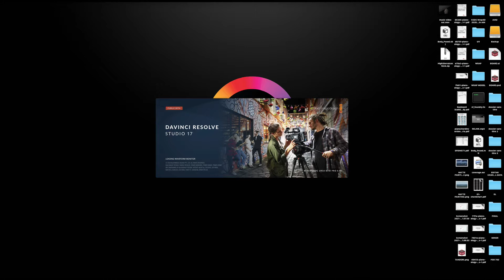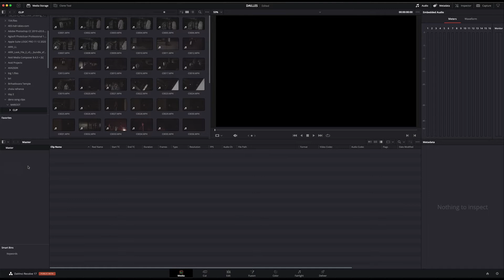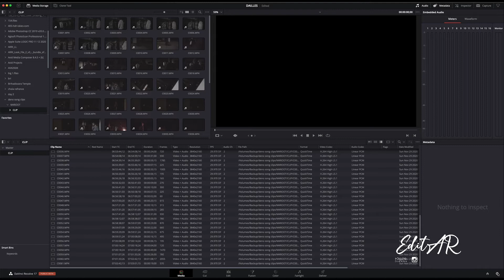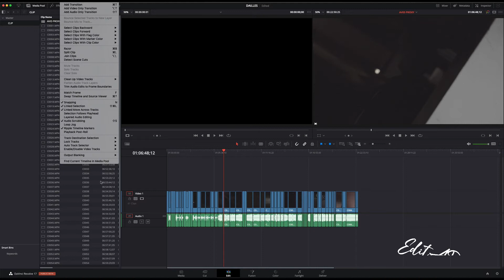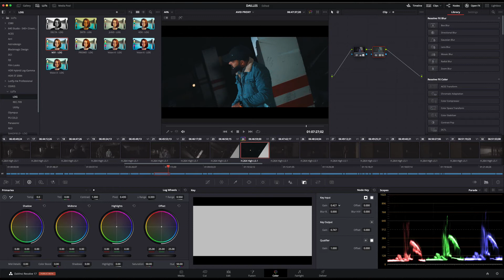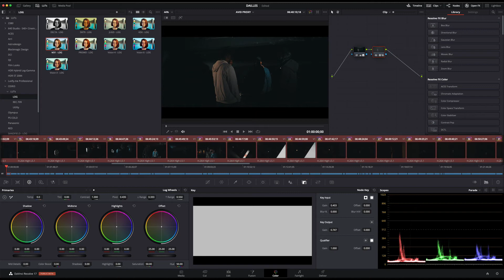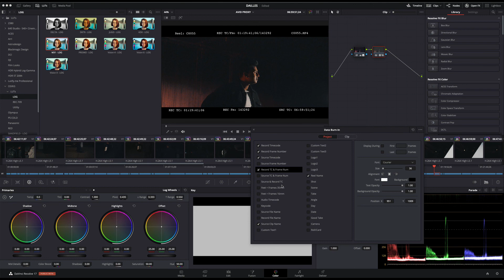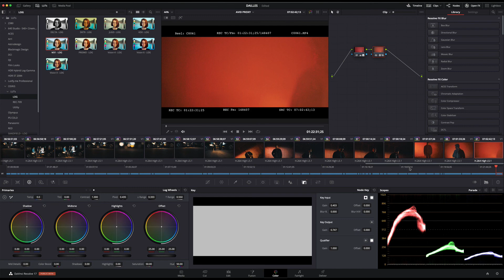How to create Proxy (Dailies) For Editing| Davinci Resolve Avid Workflow in Tamil - தமிழில்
creating Proxy (Dailies) For Editing| Davinci Resolve Avid Workflow in Tamil

Tamil Feature Film Editing
Tamil shortFilm Editing Tutorial

Learn the Exact workflow of Professional  Editing in Tamil
Tips for Film Makers

In this Channel you will learn Professional workflow of editing , Visual Effects, Digital Intermediate of Color Grading In Tamil
Tamil filmmakers will learn about film making tips , editing tips , Professional Cinematography tips , VFX cinematography tips , Lighting Tips,  Training the  advanced VFX software knowledge to work in VFX   Industry . Follow the mentor in instagram to stay in Touch . @editorar_official